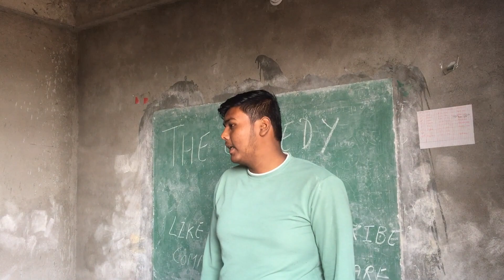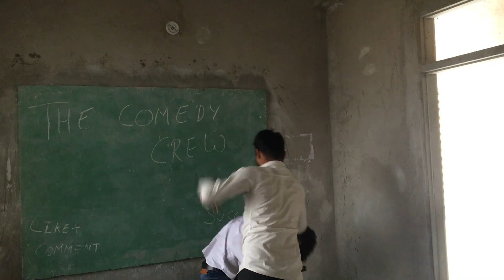Life in school 🔥|| The Comedy Crew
Ever wondered what life in school is like?
# viral funnymoments comedianlife comedy # viralvedio Join us on this hilarious journey as we navigate the chaotic world of education with a comedic twist! From the dreaded morning alarm to the eternal struggle of finding your classroom, we've got it all covered. Watch as we hilariously reenact the moments we've all experienced, from the awkward encounters with classmates to the epic battles of trying to stay awake during boring lectures.

Get ready to laugh out loud as we poke fun at the absurdities of school life, from the over-enthusiastic teachers to the never-ending pile of homework. Whether you're a student, a teacher, or just someone who survived the school years, this video is sure to resonate with you.

So grab your popcorn, sit back, and prepare to relive the rollercoaster of emotions that is life in school. Let's dive into the madness together and remember, laughter is the best medicine, especially when it comes to surviving school!

cast
Raghu Joshi
Sudhir Singh
Madhav Joshi
Om Chouhan
Arjun Singh
Sonu  Sahani
Jubar
Prince Yadav